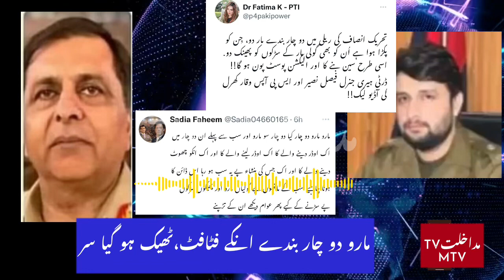Dirty Harry leaked audio call |Dirty Harry and Waqar Kharal leaked audio call|Zill e Shah ka qaitil